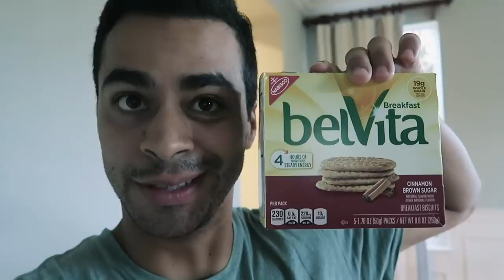My morning routine! | David Lopez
I wanted to let you all in to my daily morning routine! Every day it’s a grind but thanks to @belVita Breakfast Biscuits I get that nutritious steady morning energy I need!